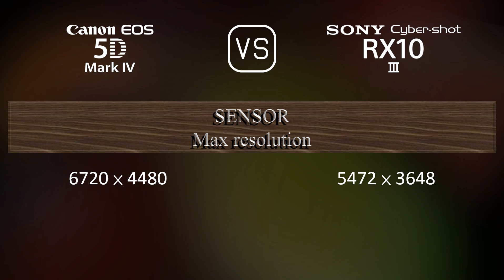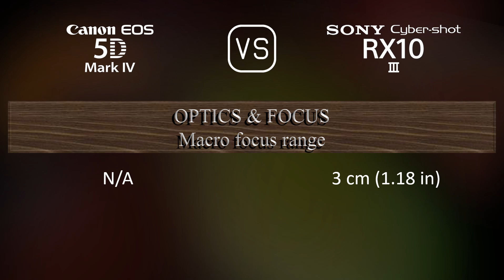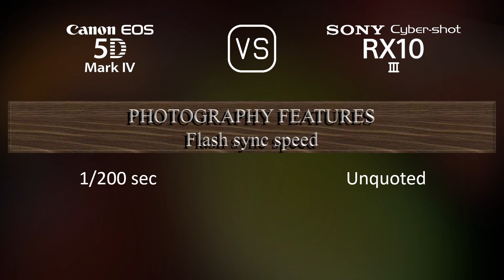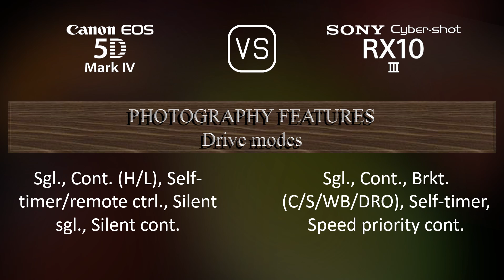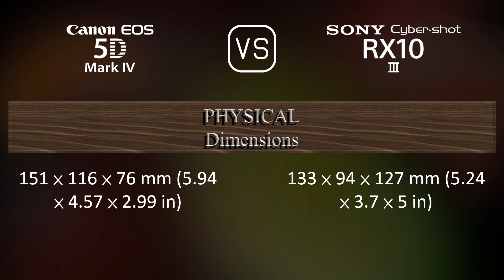Canon EOS 5D Mark IV vs. Sony Cyber-shot RX10 III: A Comparison of Specifications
This video overviews the Canon EOS 5D Mark IV and the Sony Cyber-shot RX10 III in a parallel comparison of specifications.

00:25 LAUNCH
00:33 BODY
00:40 SENSOR
01:01 IMAGE
01:16 OPTICS & FOCUS
01:58 SCREEN
02:16 VIEWFINDER
02:30 PHOTOGRAPHY FEATURES
03:24 VIDEOGRAPHY FEATURES
03:38 STORAGE
03:42 CONNECTIVITY
04:07 PHYSICAL
04:24 MISC